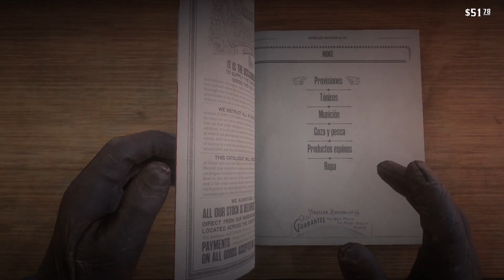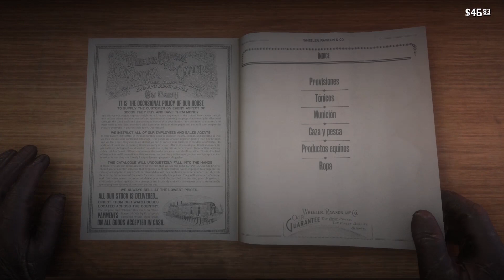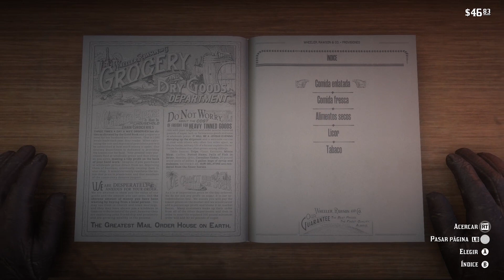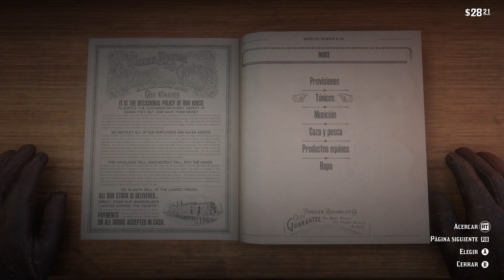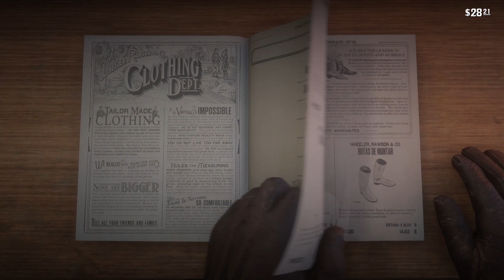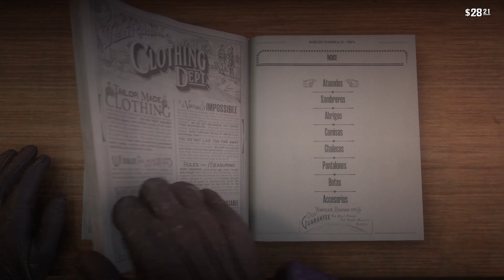Red Dead Redemption 2 #26: Cobrando deudas y destruyendo destilerías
Conociendo la ciudad de Rhodes! 👇👇Sigue...👇👇

Pues nada empezamos a conocer a las gentiles gentes de Rhodes. Primero tenemos que cobrarnos una deuda de  Strauss, contraída por el aprendiz de enterrador de la ciudad; el cual nos propone una original manera de pagarnos. Luego nos encontramos con Dutch y Bill en las oficinas del Sheriff Gray, que se encuentra un pelín  indispuesto y nos pide ayuda para acabar junto con el ayudante Archibald, con una destilería propiedad de la familia Brathwaite y regentada por la banda "Los saqueadores de Leymore" con la que ya tuvimos unas palabras cuando fuimos de compras con Molly.  Disfrutadlo!!

Os dejo actualizada la lista de este juegazo!!